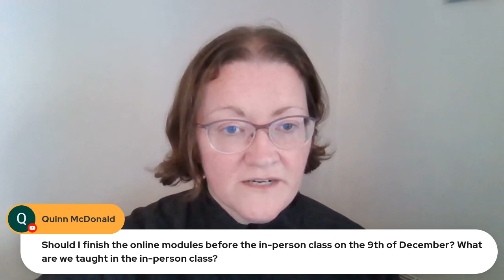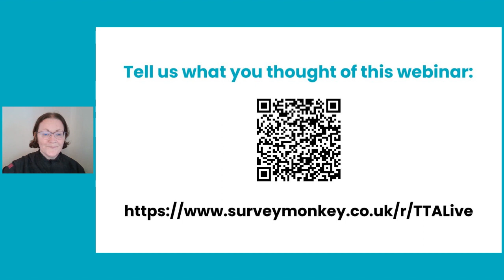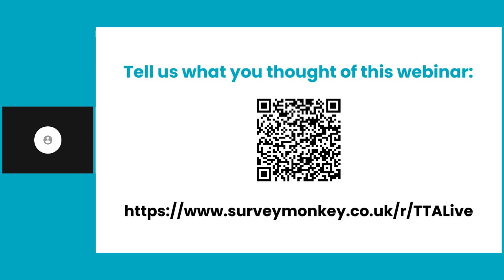Q&A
In this video, we tackle your burning questions about Teaching English as a Foreign Language.